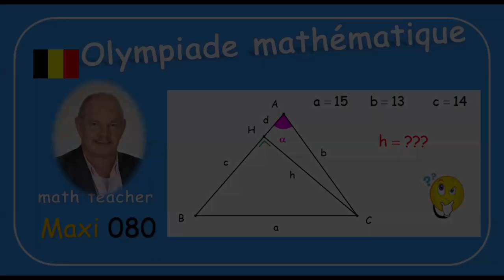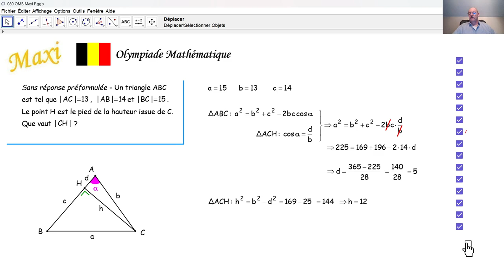Olympiade mathématique 2024 Maxi 080